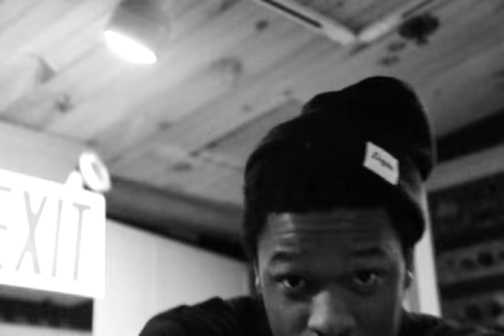Rich Hil & Ro Ransom - Centerfold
An Avatar Jones Film.